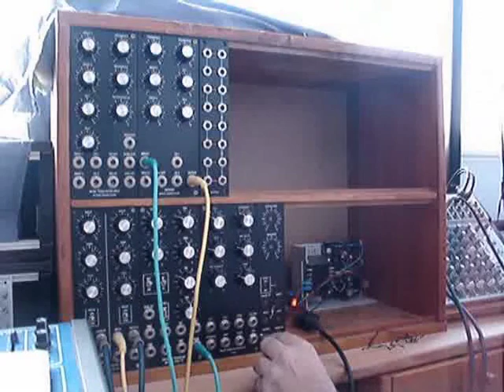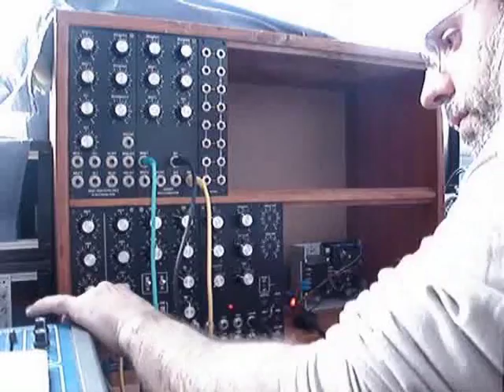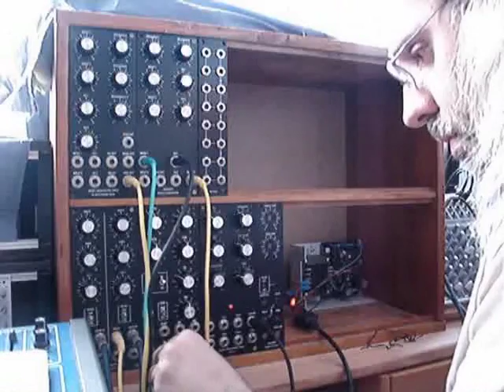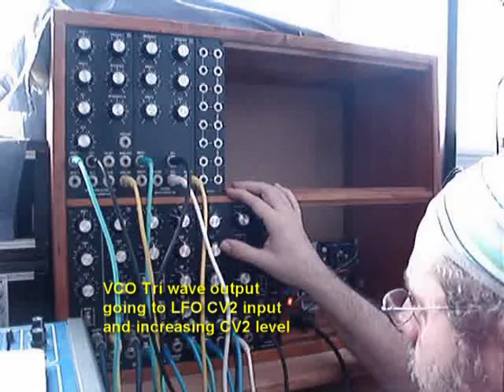My MOTM System III: MFOS VC-LFO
I've recorded this video after installing the module, a MFOS VC-LFO. It is a voltage controlled LFO with 2 CV inputs, PWM and 5 waveform outputs: Sine, Saw, Triangle, Ramp and Square. It is a great modulation source for any modular system and also very easy to build. Some reverb added while recording.